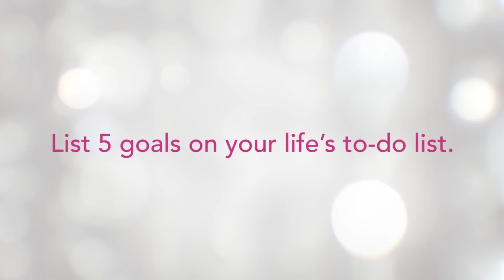Oklahoma - Cherokee Pearce [OFFICIAL 2015 MISS TEEN USA CONTESTANT INTERVIEW]